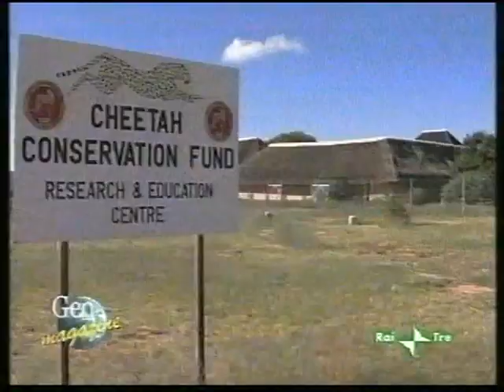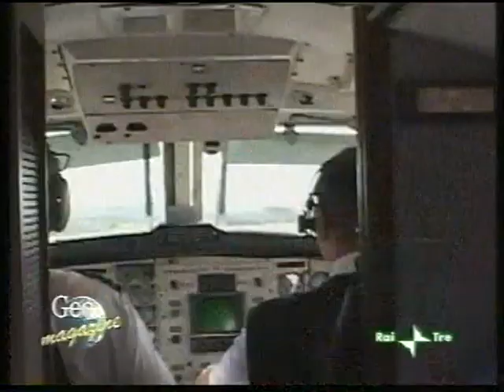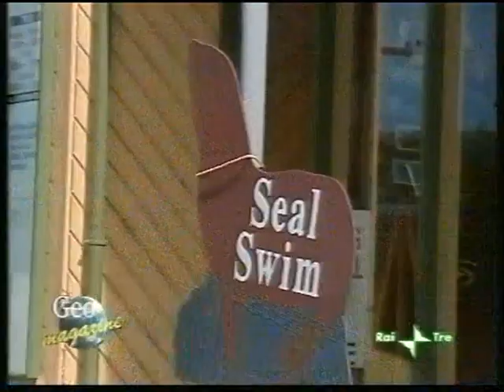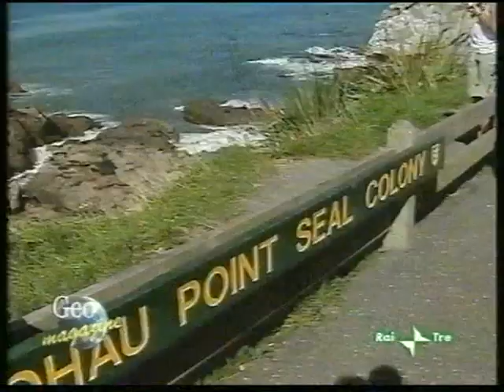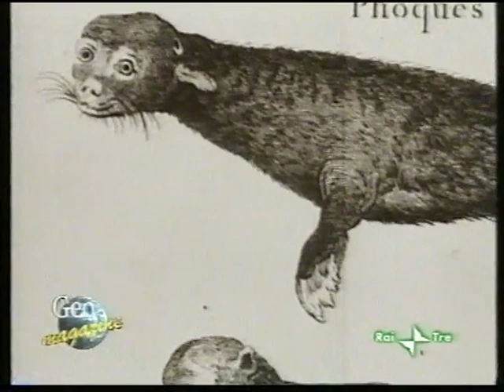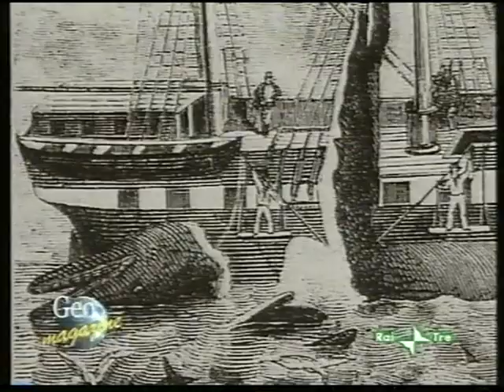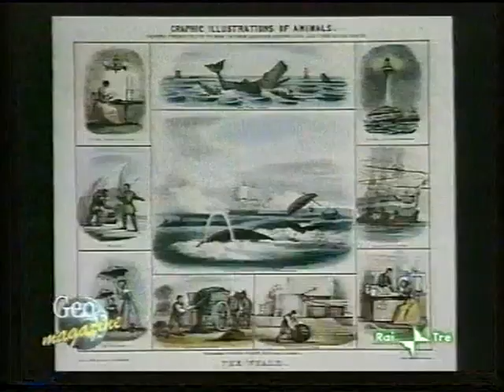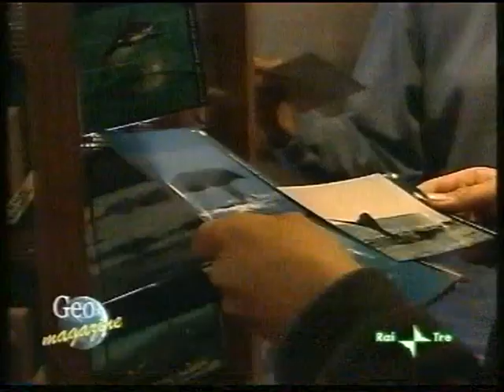Geo Magazine: I ghepardi, felini in crisi - Pararoa, il grande capodoglio